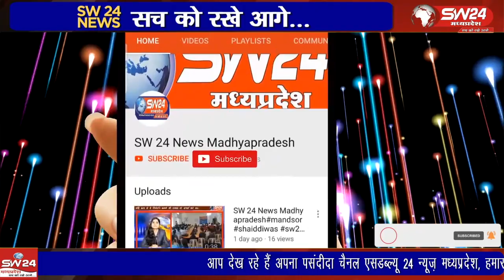ऊन में हनुमान जयंती उत्सव बड़ी धूम धाम से मनाया गया इस दौरान सभी मंदिरों का भव्यतम श्रंगार किया गया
खरगोन जिले के ग्राम ऊन में हनुमान जयंती उत्सव बड़ी धूम धाम से मनाया गया इस दौरान सभी मंदिरों का भव्यतम  श्रंगार किया गया